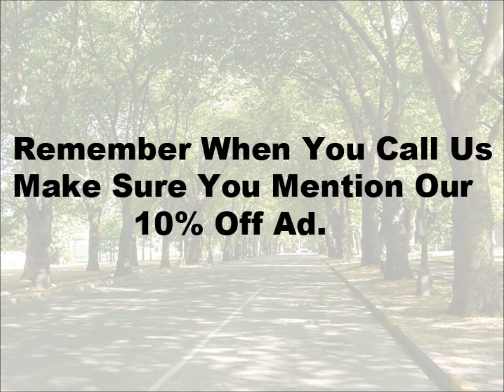Tree Removal and Tree Service in Lebanon TN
Tree Care Company provides tree service in Lebanon, TN. Save 10% on your tree next service, whether it's tree and stump removal or tree trimming and pruning.